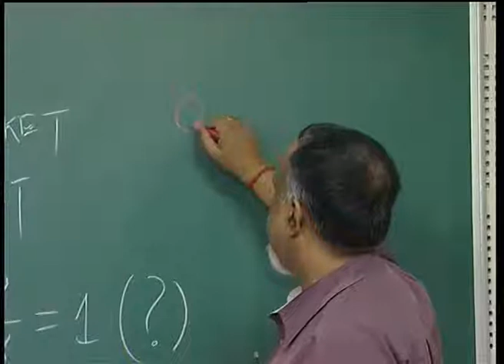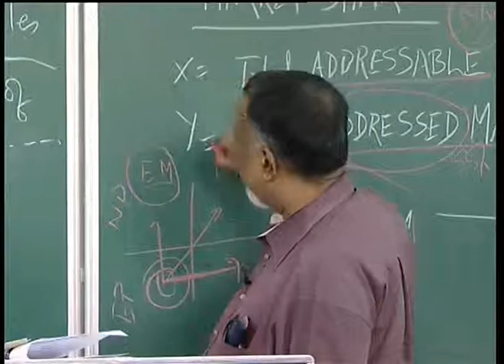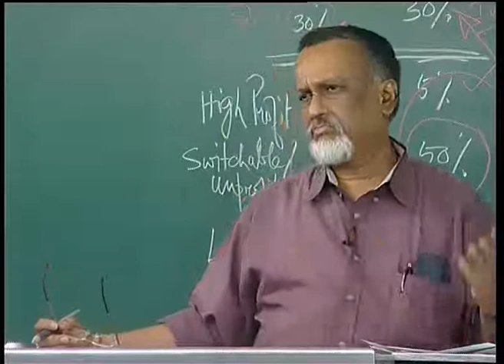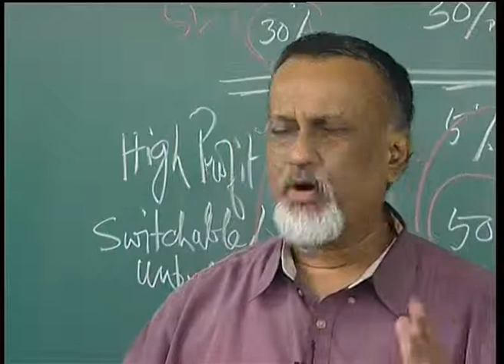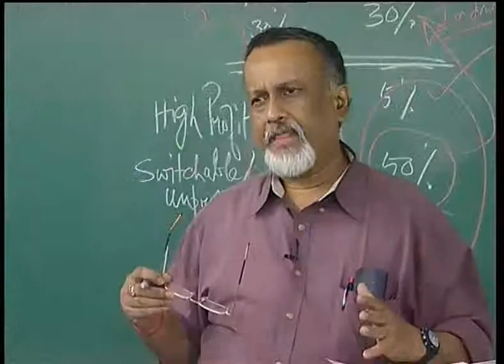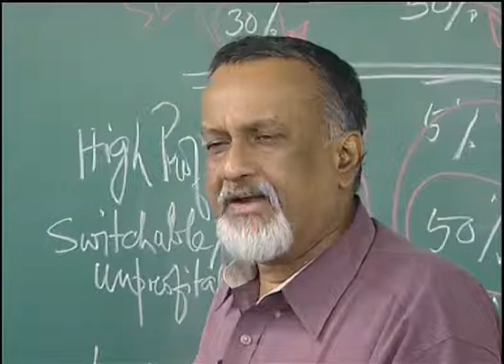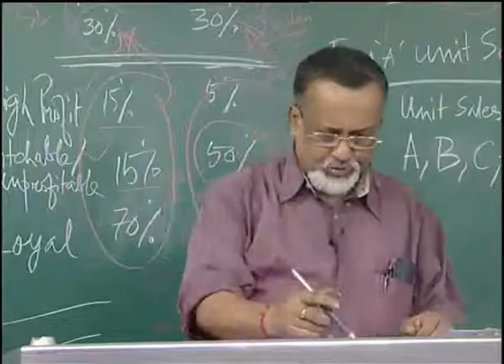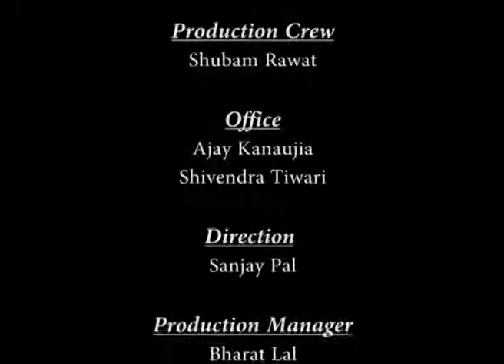Mod-01 Lec-04 Strategic Marketing-Lecture04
Strategic Marketing - Contemporary Issues by Prof. Jayanta Chatterjee,Department of Management,IIT Kanpur.For more details on NPTEL